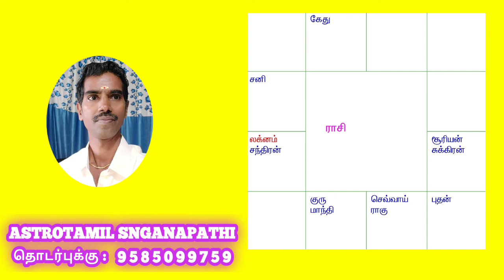சொந்த உறவில் திருமண அமைப்பு யாருக்கு ? | ஜோதிட பாடம் | ASTROTAMIL SNGANAPATHI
ASTROTAMIL

சொந்த உறவில்
திருமண அமைப்பு
யாருக்கு ?

ஜாதகம் பார்க்க மற்றும் படிக்க

தொலைபேசி மற்றும்
whats up வழி
தொடர்புக்கு :
ஜோதிஷ வித்யாபதி S.N.கணபதி B.Lit, M.A D.Astro
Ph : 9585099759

அன்புடையீர் வணக்கம்
Join button மூலம்
அடிப்படை உயர்நிலை
பிரசன்ன பாடங்கள் நடத்தப்படும் விருப்பமுள்ளவர்கள்
Join பட்டன் மூலம் இணைந்து கொள்ளுங்கள்

ஜாதகம் பார்க்க
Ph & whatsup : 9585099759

நான் காஞ்சிபுரம் ஜோதிஷ வித்யாபதி S.N. கணபதி  B.Lit , M.A, D.Astro
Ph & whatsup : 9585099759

ஜாதகம் பார்க்க
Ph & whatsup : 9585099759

வீட்டிலிருந்தே ஜோதிட பயிற்சி அளிக்கப்படும்

அன்புடையீர் வணக்கம்

1) ஜாதக பலன் பார்க்க
கற்றுத் தரப்படும் ! (6 மாத பயிற்சி)

2) சந்திர நாடி கற்றுத் தரப்படும் !(6மாத பயிற்சி)

இந்த மூன்று
வெவ்வேறு நிலைகளில்
ஆறு மாத பயிற்சி வீட்டிலிருந்தே ஜோதிட பயிற்சி பெறலாம் தொடர்புக்கு
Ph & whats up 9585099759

மகிழ்ச்சியாக இருப்போம்
எல்லோருக்கும் உதவியாக இருப்போம்